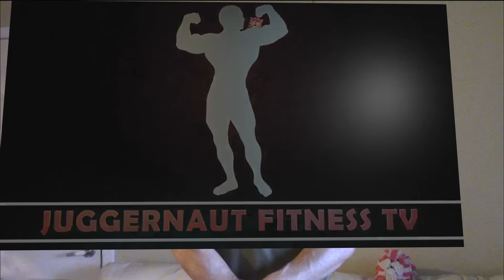Why High Volume Training Can In Some Cases Reduce Gains For Natty Lifters!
Jason discusses the specific instances that high volume training for unenhanced or drug-free lifters can undermine training goals and inhibit gains.